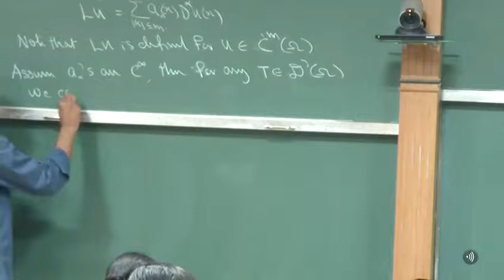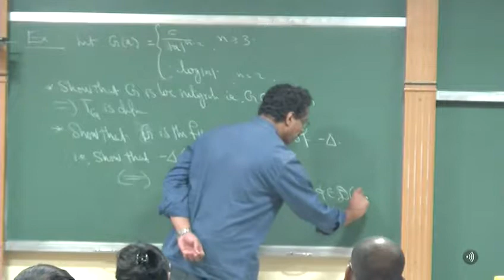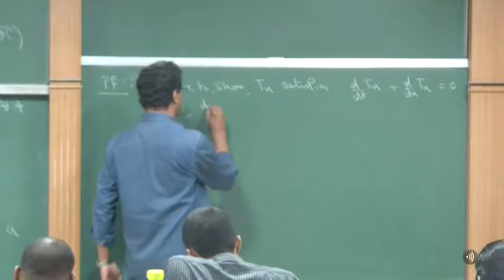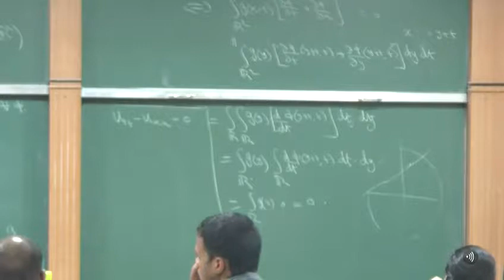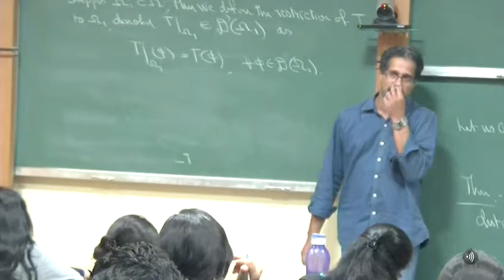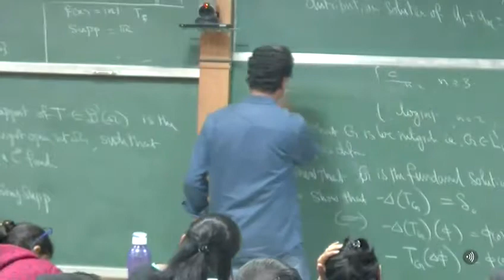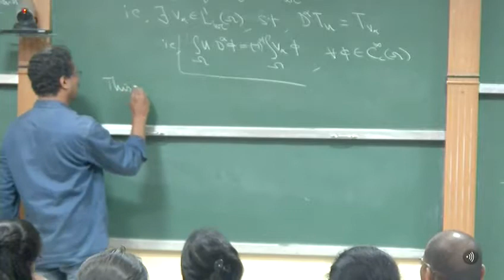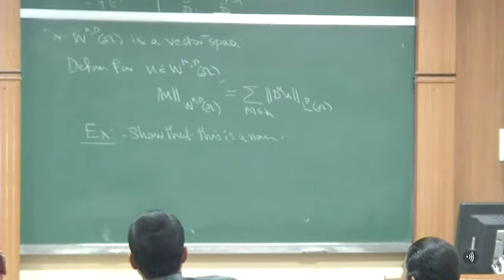Prof. Sandeep K-First Order PDE tutorial 2